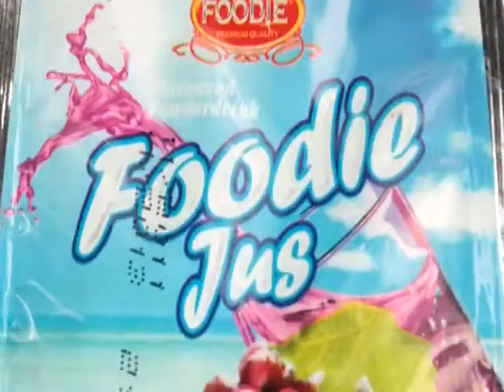INSTANT POWDER DRINK - TV COMMERCIAL by LALIETTE GROUP